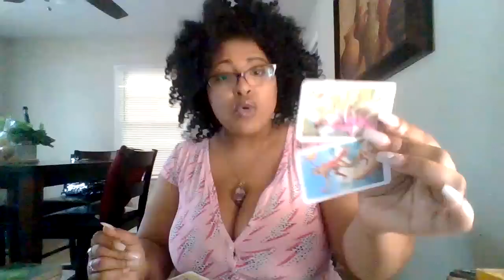SCORPIO♏THEY SEE UR ABILITIES TO READ OTHERS THEY WONDER IF U SEE THROUGH THEM & HOW THEY FEEL👀‼️🧿